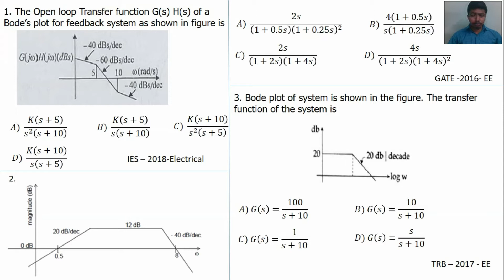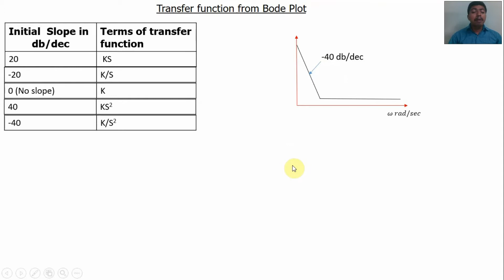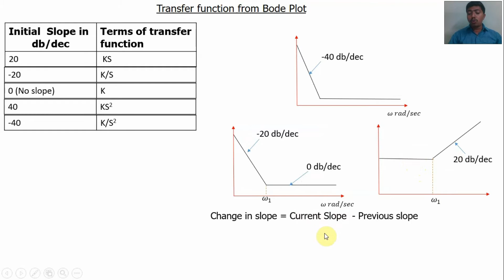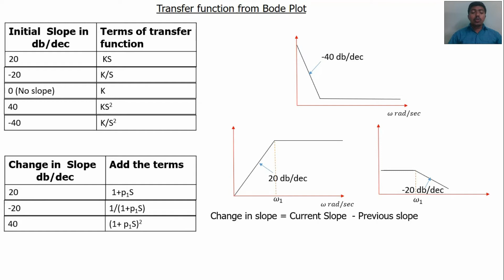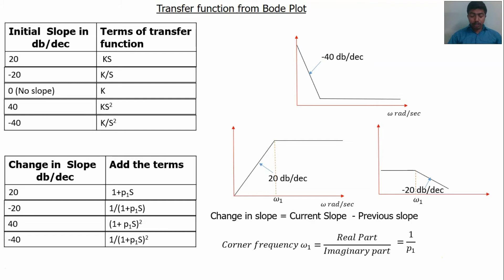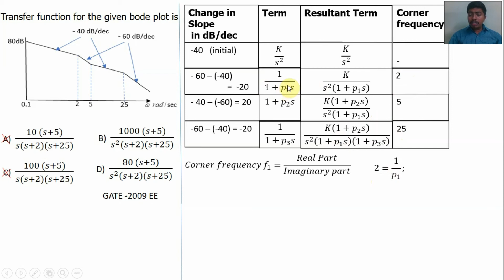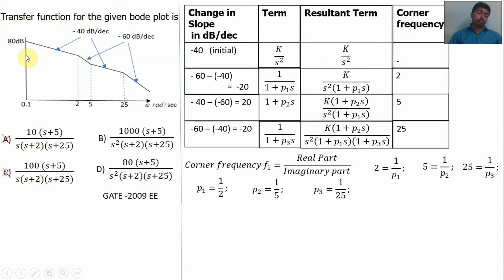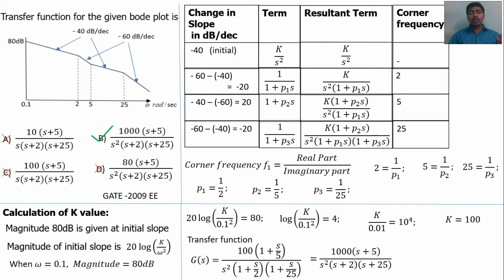Identification of Transfer function from Bode Plot |Control System |GATE|IES|ISRO|RRB|TNEB|TRB Exam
Preparation for Government Examination (RRB/TNPSC/UPSC/GATE/ISRO/ IES/ GATE/other JE and AE).
Join with my channel and watch continuously all the videos, definitely you will be a Government engineer/officer.